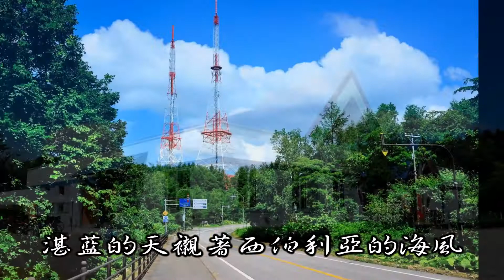JPairwalker-(北海道)道東小旅行